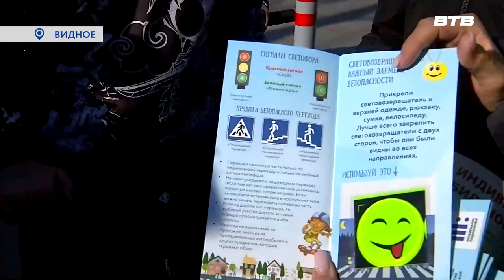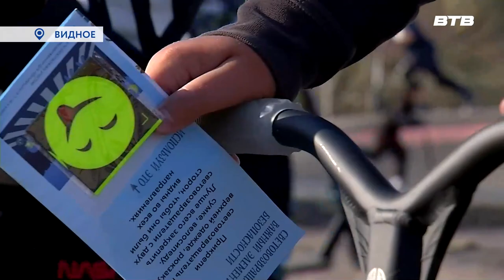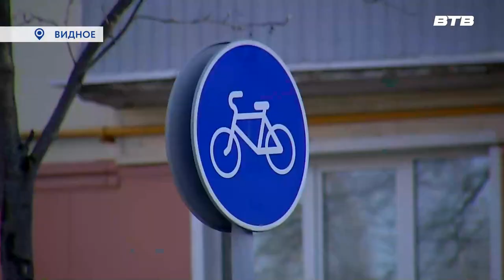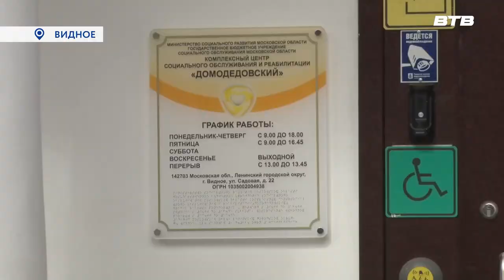Новости телеканала Видное-ТВ (17.04.23 - понедельник)